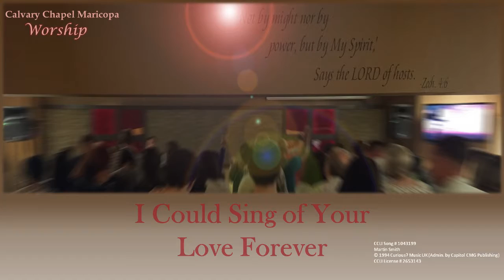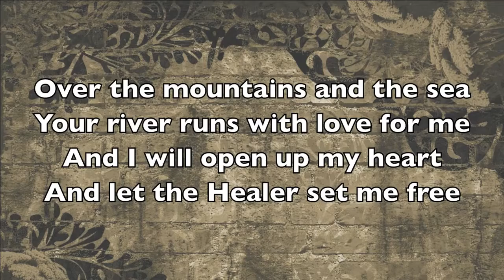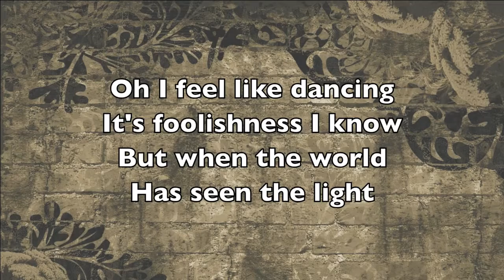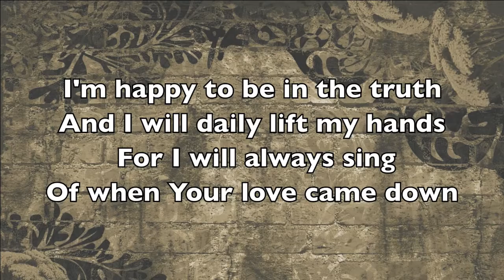Calvary Chapel Maricopa Worship - I Could Sing of Your Love Forever